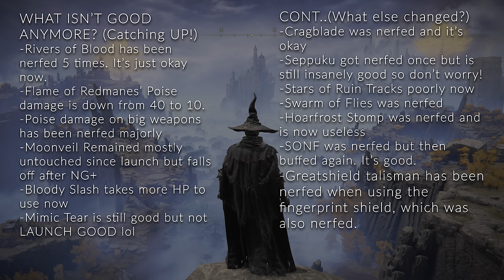Elden Ring: TOP 10 Overpowered Builds 1.10! (Plus DLC Catch Up Guide)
Hey all.  These are my top 10 overpowered builds in Elden Ring.  This also includes everything you'll want to have for DLC, as well as things you might've missed in patches.  These builds are incredibly powerful and reliable, and the catch up guide should get you up to speed!

This is everything You’ll need to make powerful builds, and switch at any time!

Make sure you have +12 flasks and have all 14 too. 🤘

Golden order & sacred relic sword too.

Timestamps/Builds:
10 Comet Azur 00:00
9 ADLS 01:12
8 Lion's Claw 02:45
7 Ice Spear (My fav) 03:53
6 Death's Poker 05:58
5 Darkmoon Greatsword 07:02
4 Mohgwyn's Sscred Spear 08:17
3 Scavengers 09:18
2 Night Comet 11:43
1 Blasphemous Blade 13:40
DLC Catch up/Checklist 15:33
Ending 18:49

Early Game GUTS

Night Comet Early

Elden Ring / Elden Ring Builds / Elden Ring Overpowered Builds / Elden Ring OP Builds / Elden Ring Best Builds / Elden Ring DLC